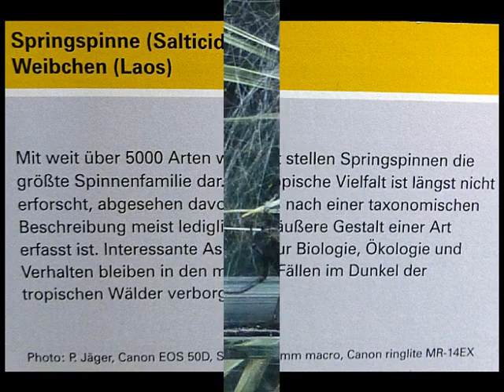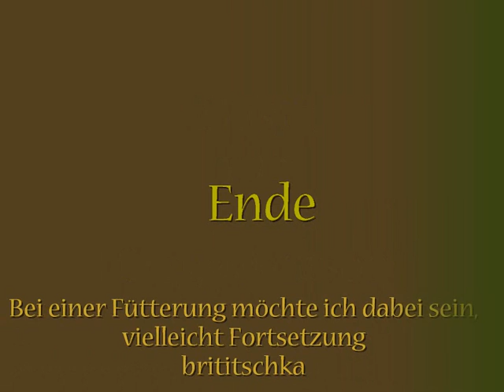Faszinierende Spinnen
Beschreibung
Es hat sich gelohnt, diese Sonderausstellung im Museum Mensch und Natur zu besuchen. Es ist allerdings ziemlich dunkel, die Terrarien werden mit Glühbirnen erhellt und so kann man nicht alle, aber viele Spinnen in ihren Verstecken entdecken.